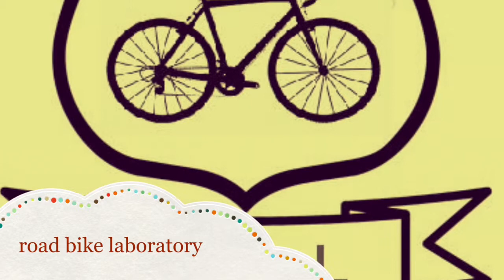[ウェア] ガーミン シャープ シャープ [ロードバイク]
Garmin Sharp 半袖ジャージ Castelli